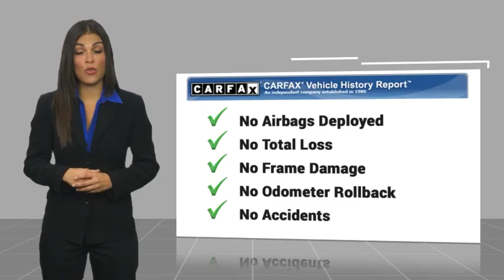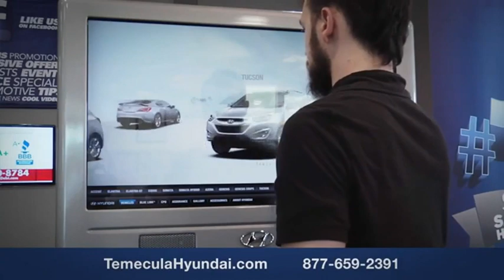2025 Hyundai Kona TEMECULA MURRIETA MENIFEE HEMET CORONA ESCONDIDO HK25068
2025 Hyundai Kona N Line

Temecula Hyundai
27430 Ynez Rd.